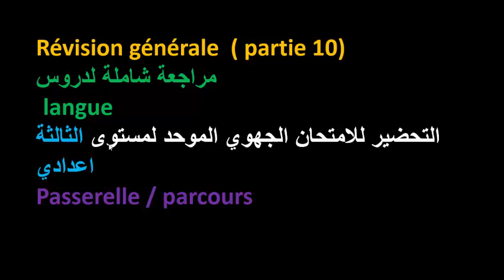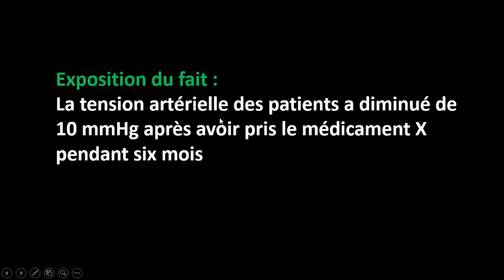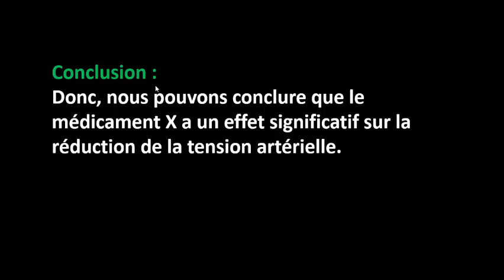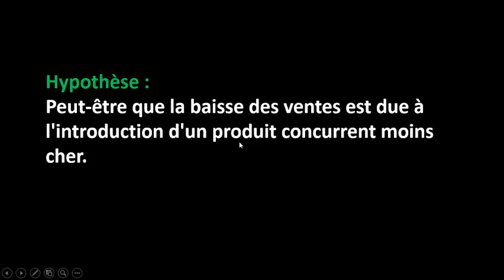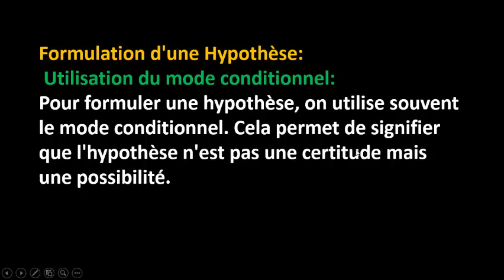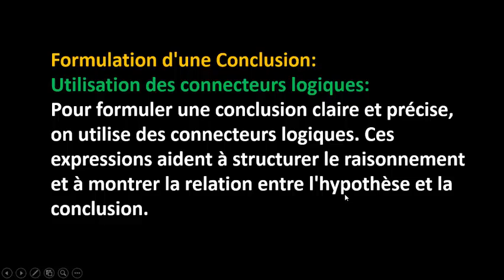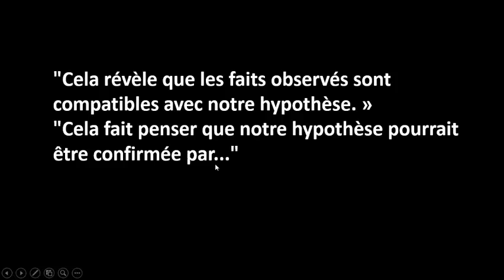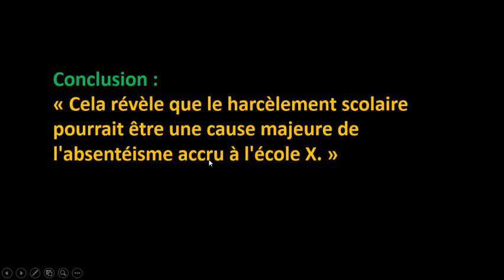مراجعة شاملة لدروس langueالتحضير للامتحان الجهوي الموحد الثالثة اعداديPasserelle/parcours/ partie 10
Révision générale  ( partie10 )
مراجعة شاملة لدروس
 langue
التحضير للامتحان الجهوي الموحد لمستوى الثالثة اعدادي
préparation à l'examen normalisé régional de français
Passerelle / parcours
la comparaison
les temps du récit
la coordination
la proposition relative
inclure/exclure
examen normalisé régional
les compléments circonstanciels
la cause et la conséquence
la condition
exprimer l'hypothèse
raisonner à partir d'une hypothèse